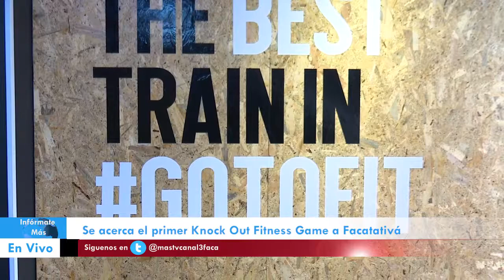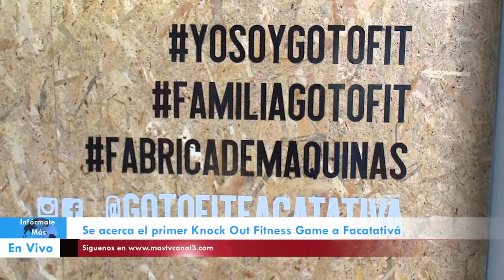Se acercan los Knock Out Fitness Games a Facatativá